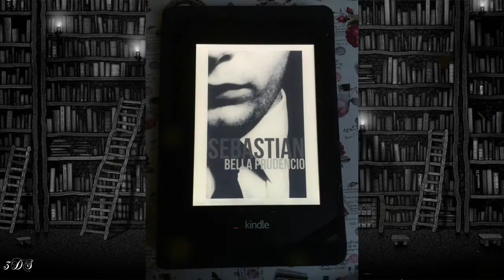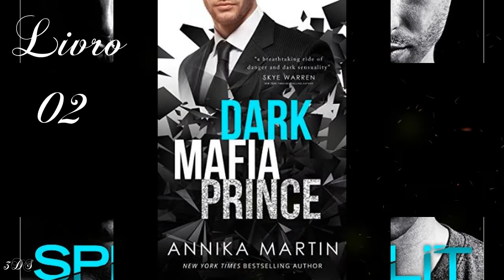Minhas Comprinhas Na Amazon - Inglês #01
05 All the Rage
04 Six
03 Split
02 Dark Mafia Prince
01 Therapist